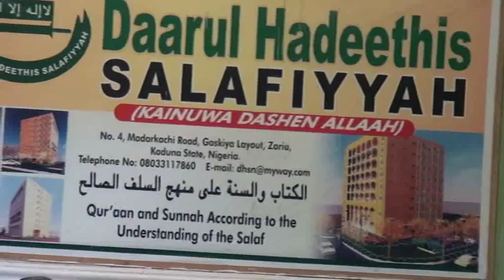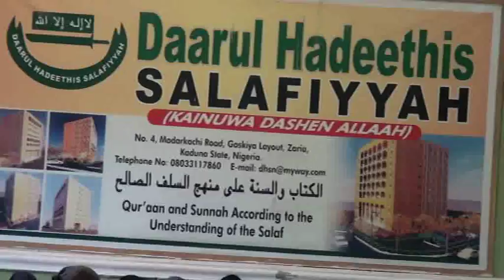Tafsirin Mata 07; Sheikh Dawud Ibrahim Azzahiri/Daarul Hadeethis Salafiyyah/Daliban Albaniy/dhsn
Wannan Tafsiri ne da ake gabatarwa da Mata kadai a cikin cibiyar Ilimi mai albarka, watau Kainuwa Dashen Allah kenan.